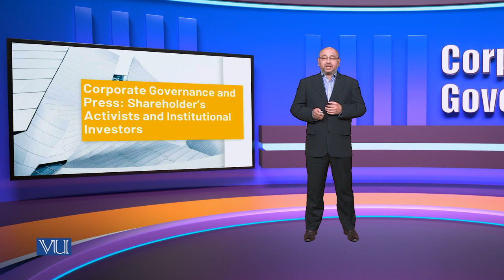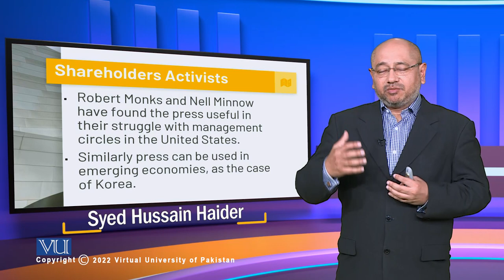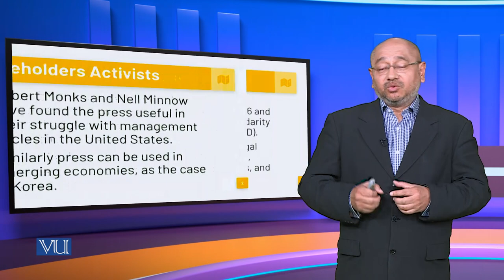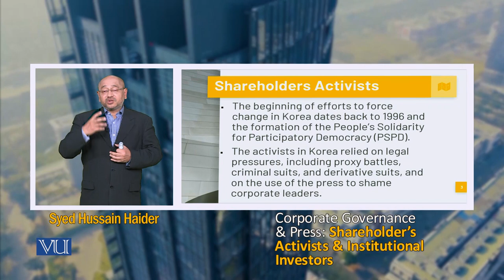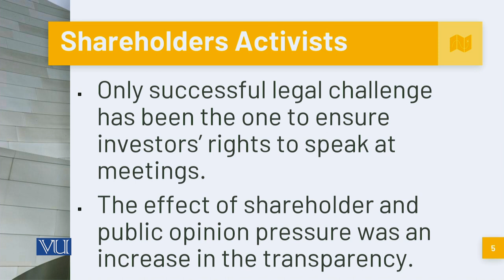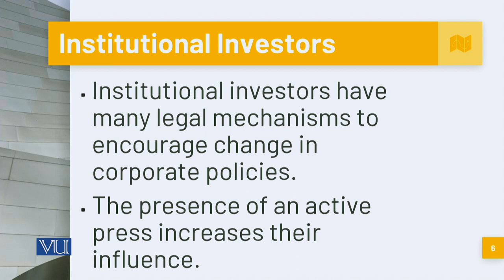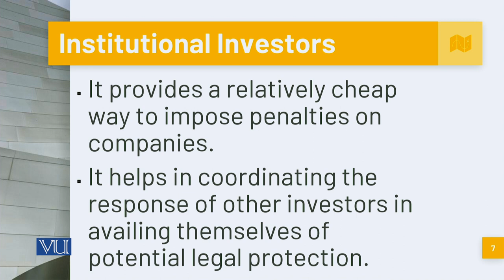Corporate Governance and Press; Shareholder's Activists | MGT717_Topic143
Topic143: Corporate Governance and Press; Shareholder's Activists and Institutional Investors,